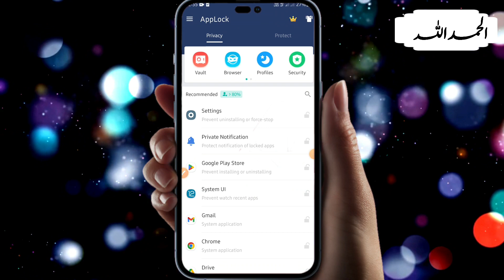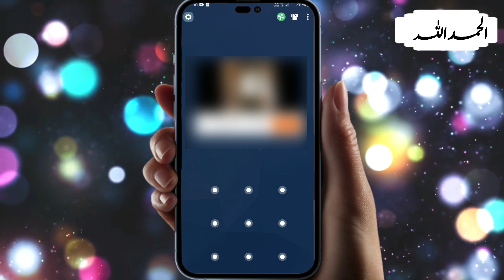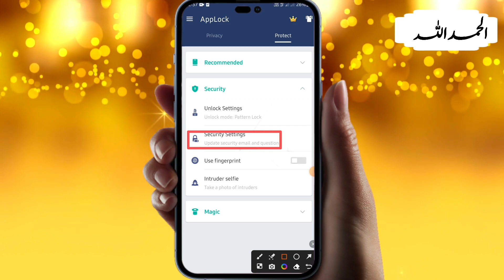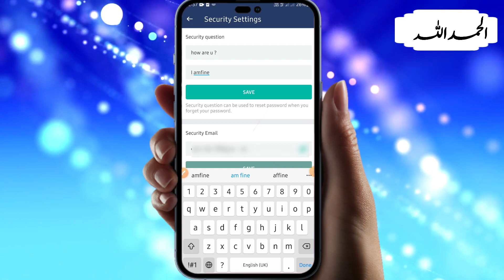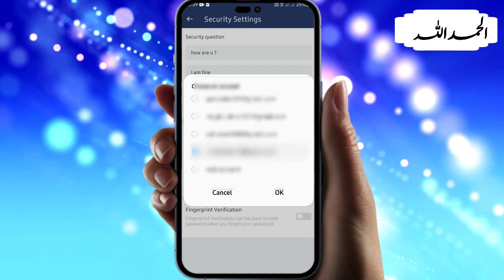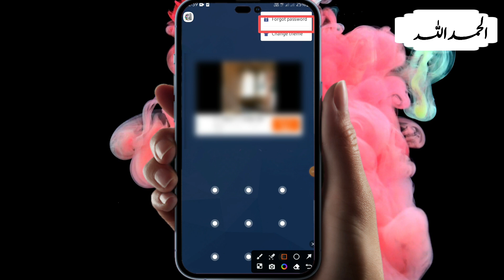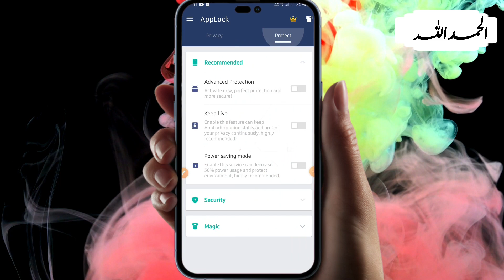Applock ka password kaise tode 2023//password forgot applock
°°°•°•°☆Your searches °•°•°☆°°☆

applock ka password bhul jane par
kya kare
applock se delete huye photo wapas
kaise laye
applock use karne ka tarika
applock ka lock kaise change kare
app lock in iphone
applock fingerprint
applock ka lock kaise tode
applock app
applock deleted photo recovery
applock pro
applock password kaise tode
app lock password forgot
app lock password bhul gaye to kya
kare
app lock password change
app lock password forgot infinix
app lock password forgot opp0
app lock password change karne ka
tarika
app lock password forgot realme
app lock password forgot samsung
app lock password forgot kaise kare
reset password app lock
how to reset app lock password in
realme
oppo
redmi
oneplus
Vivo
huawei
infinix
xiaomi
tecno
app lock password recovery
how to recover app lock password in
realme
oppo
redmi
Vivo
oneplus
huawei
tamil
how to recover app lock pasSWord
malayalam
telugu

   °•°•☆°•☆Tages°•☆°•☆•°☆☆°

°•☆°•☆°•☆°Social links °•☆°•☆°•☆
●●●●Social links●●●●

Technical Abrar designer
Technical
Abrar
Designer

Technical_Abrar_Designer

•Applock data recovery kaise kare